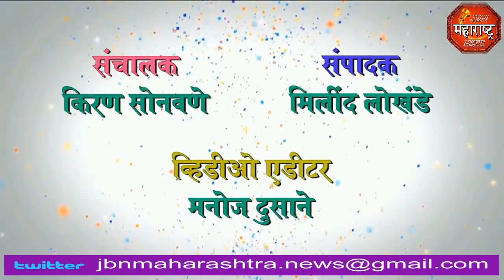सातव्या वेतन आयोगा साठी शिक्षकांचे आंदोनल jbn maharashtra news jalgaon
सातव्या वेतन आयोगा साठी शिक्षकांचे आंदोनल